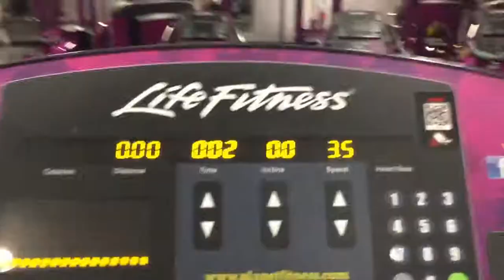Becoming A Savage: New Bicep and Chest Workout With New Gym Buddy Tim